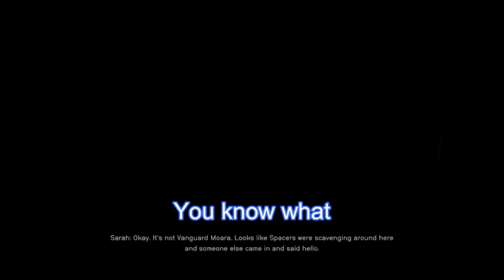Wild Goose Chase (Starfield Ep.3)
It took some time to find the next piece but at least I didn't take a trip when retrieving this one

My YouTube Channel is a gaming channel that has uploads of my misadventures in new and old games alike. I am willing to take suggestions on anything you wish me to play you only have to ask and I will look into you request and decide from their. If You wish to ask question you can also do so in the comments or in my discord ( I have provided a link for it below)